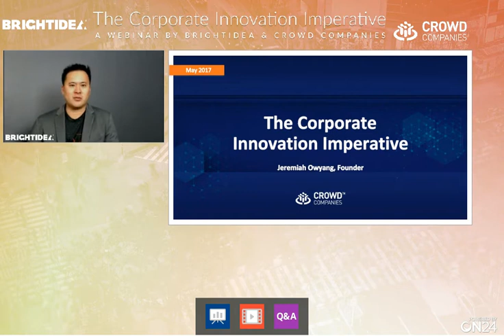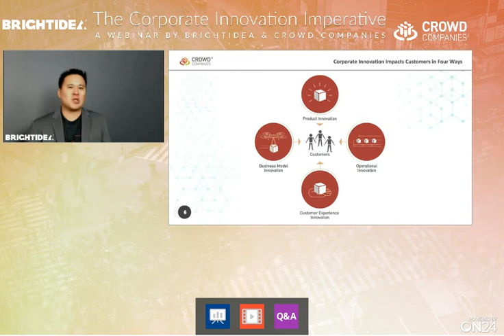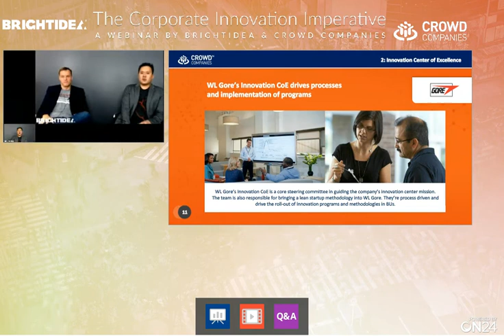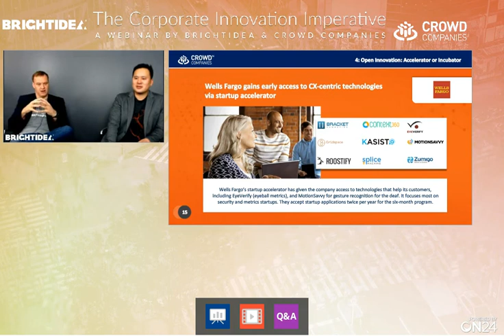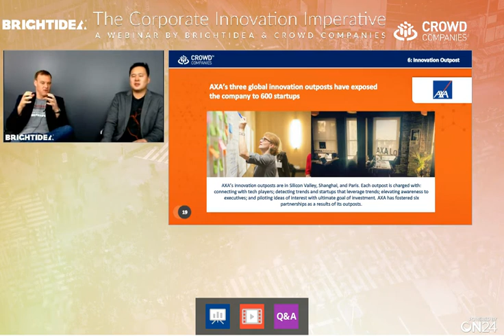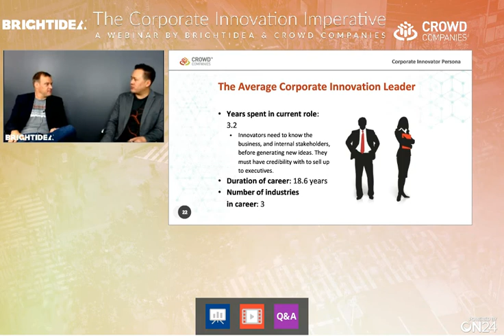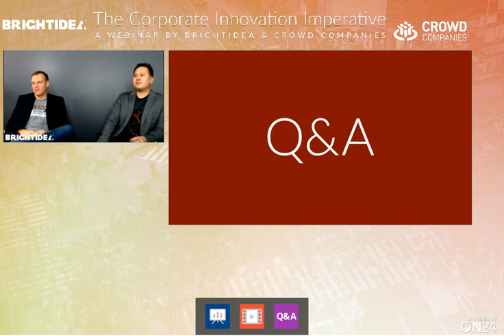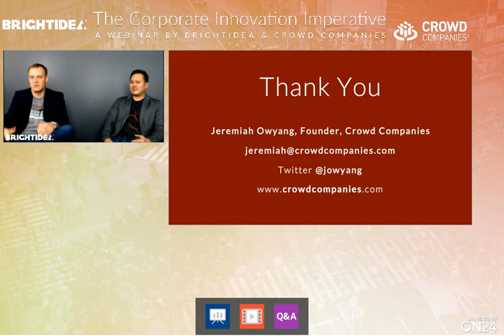‘The Corporate Innovation Imperative’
In this webinar recording, Founder & CEO of Crowd Companies Jeremiah Owyang shares the findings of his recently published report: The Corporate Innovation Imperative. Our CEO Matt Greeley joins Jeremiah in the conversation where they discuss:

-       10 different types of corporate innovation being leveraged today, both external and internal
-       How top enterprises are preparing for the many waves of technological disruption ahead
-       Why companies need to be ready with dedicated innovation programs—not just knee-jerk reactions

“Giant companies have billion-dollar revenue lines, but they’re worried about small startups that have an exponential growth curve, and these competitors can come out of nowhere.” -Jeremiah Owyang